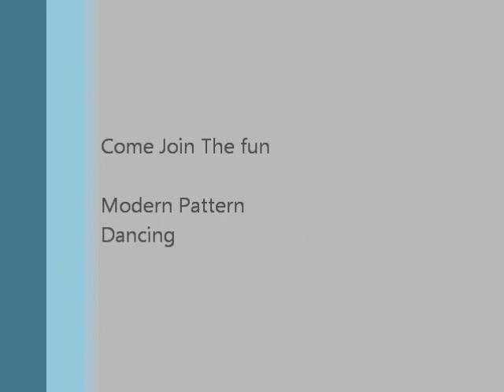Dance Night 1 GP Modern Pattern Dancing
Dance night with the Greater Pittsburgh Modern Pattern Dance Group